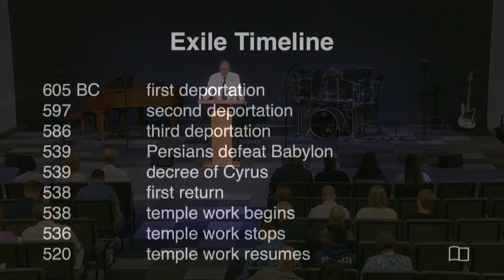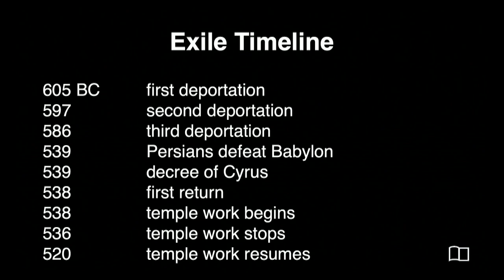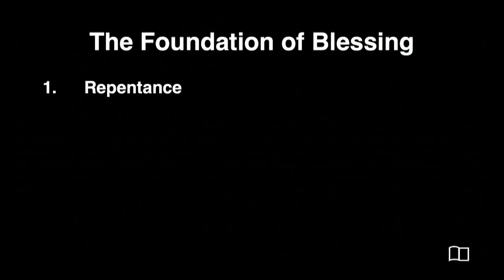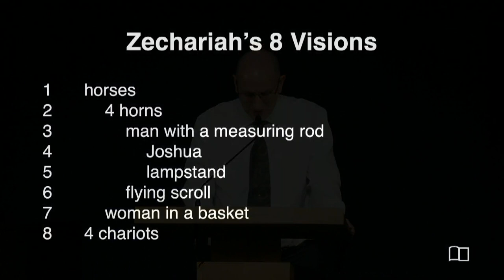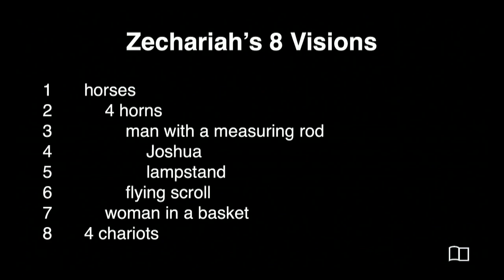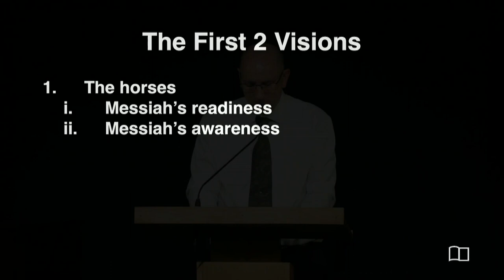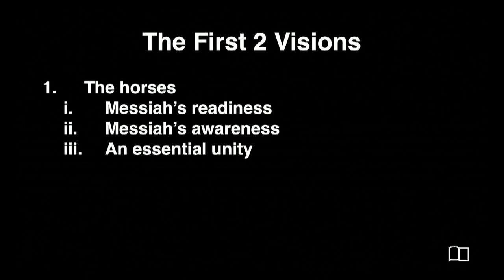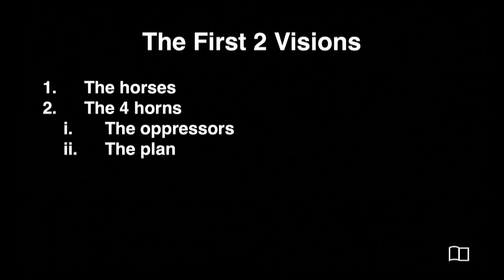Zechariah 1:1-21 - The Foundation of Blessing - Scott Demarest - Grace Bible Church - 5/19/24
Title: The Foundation of Blessing
Series: Zechariah
Preacher: Scott Demarest